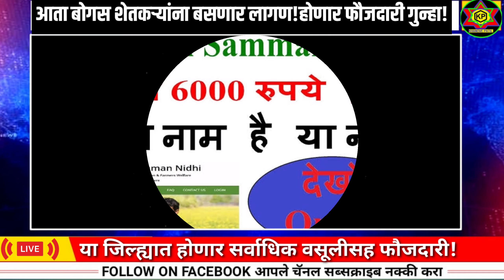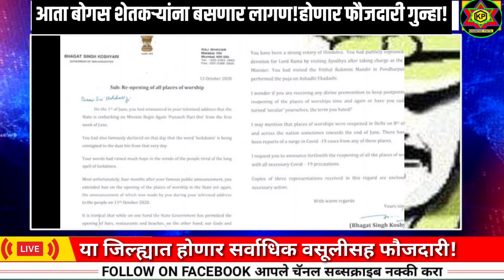दोन लाख अपात्र शेतकऱ्यांकडून १९३ कोटी वसूलनार राज्य सरकार!बोगस शेतकरी व केंद्र चालकांवर फौजदारी!